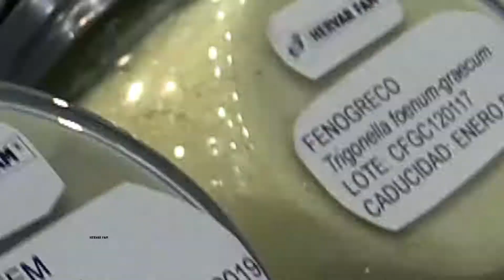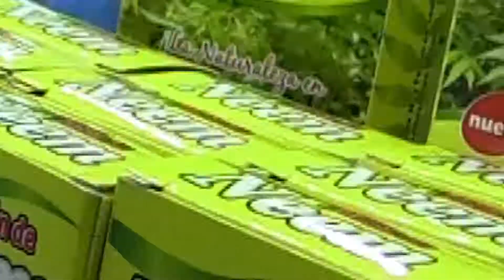HERVARFAM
Hervar fam nos ofrecen alimentos sin procesar 100% naturales. Contando con una extensa línea de plantas pulverizadas para producir todo tipo de productos.